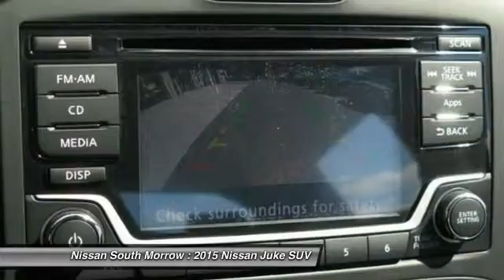2015 Nissan Juke Morrow GA T562153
2015 Nissan Juke

Don't miss this 2015 Nissan. Make a great choice today with this must-have SUV. Learn more about this SUV by contacting the dealership today and complete your driving dreams.